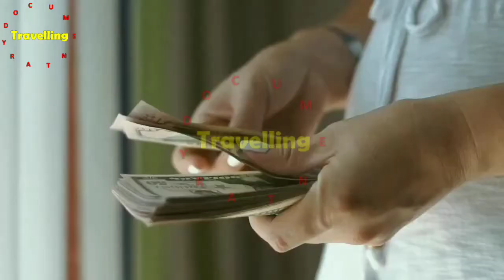5 Cheapest country to travel from india|दुनिया के 5 सबसे सस्ते देश|Travelling Documentary Facts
In this video, you will know 5 cheapest countries to visit from India.
इस वीडियो में आप दुनिया के 5 सबसे सस्ते देशो के बारे में जानेगे!